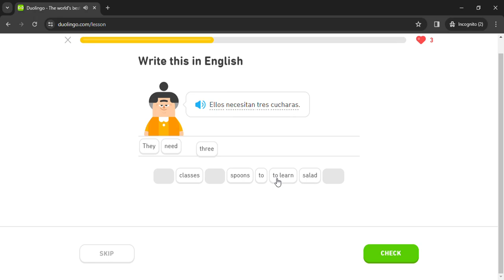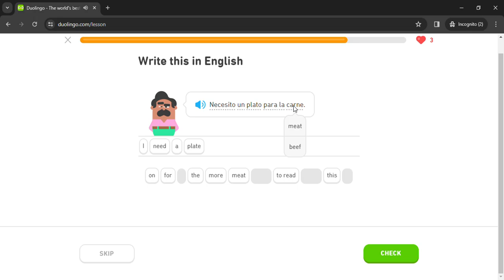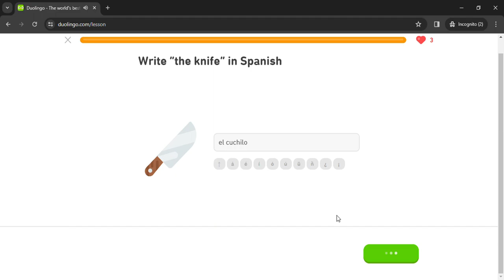Duolingo #496 Spanish - English (Part 30 - Home and Restaurant)